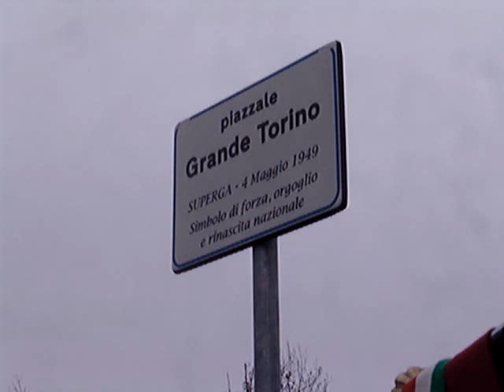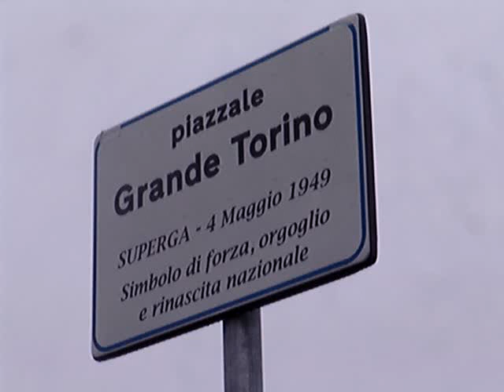Contestazione all'intitolazione di piazza Grande Torino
Il 29 novembre 2012 viene intitolata al Grande Torino la piazza davanti alla curva Maratona e al palazzetto olimpico, in sostituzione del precedente corso situato davanti allo stadio ora della Juventus.

I tifosi tuttavia sono furiosi per la recente svendita alla società della Fiat dell'area della cascina Continassa, per costruirvi non solo la sede sociale ma palazzi, negozi, un albergo e un cinema, in una grande operazione commerciale da cui il Comune ricava soltanto 0,58 € / mq / anno, numero riportato sui numerosi cartelli di protesta.

Così, appena le autorità provano a pronunciare i propri discorsi, vengono sommerse dai fischi e dagli slogan (e anche da un paio di uova); partono cori contro il sindaco Fassino. Soltanto l'intervento del direttore del Torino FC e vecchia gloria granata, Antonio Comi, riesce a riportare la calma.

L'assessore allo Sport prova poi a ricordare dello stanziamento a favore della ricostruzione del Filadelfia, ma i tifosi non si fidano più delle promesse dopo quindici anni di attesa (neanche un euro è ancora stato versato dal Comune alla Fondazione che si occupa della ricostruzione). Alla fine interviene Domenico Beccaria, del museo del Grande Torino, che lancia un minuto di silenzio per ricordare gli eroi della leggenda granata.